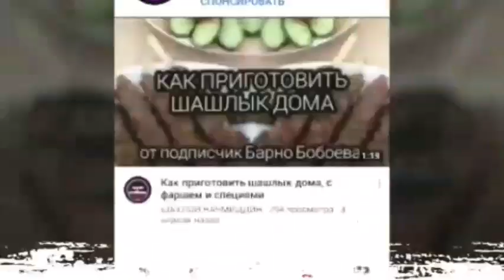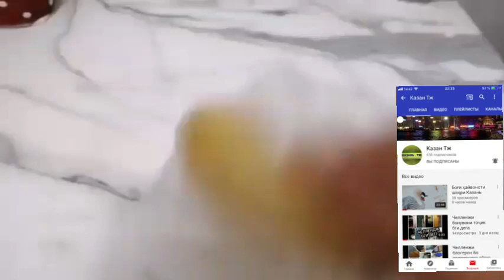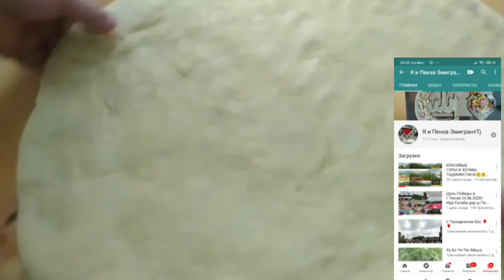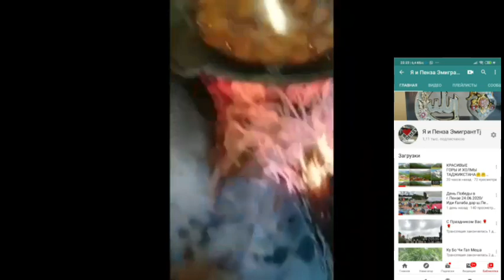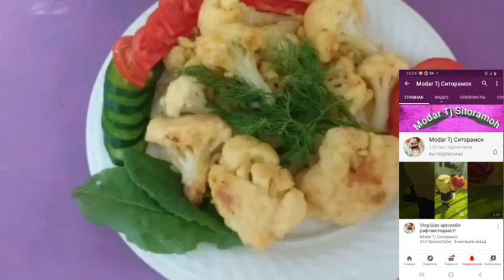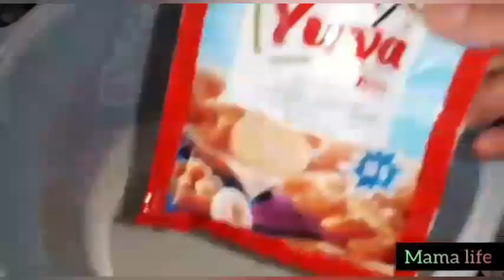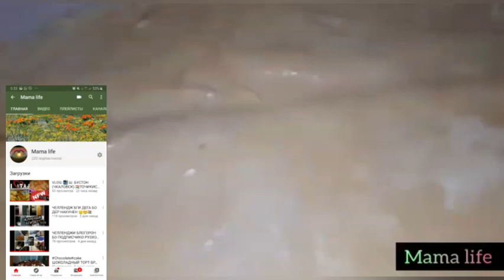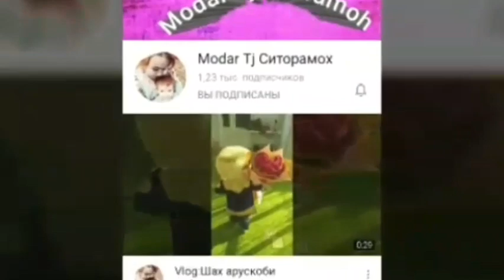ИДГАРДАК 2020/ЧЕЛЛЕНДЖИ БОНУВОН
ИДГАРДАК 2020